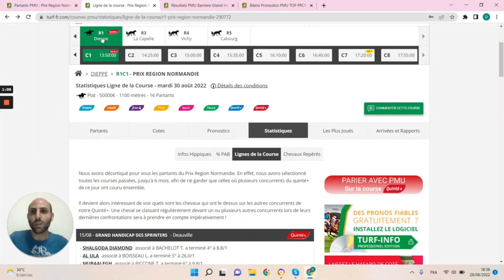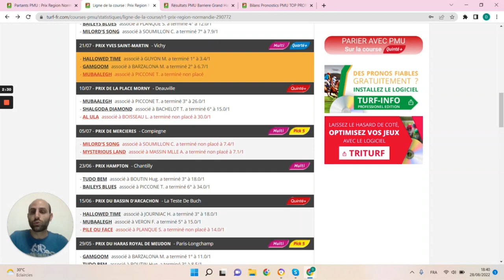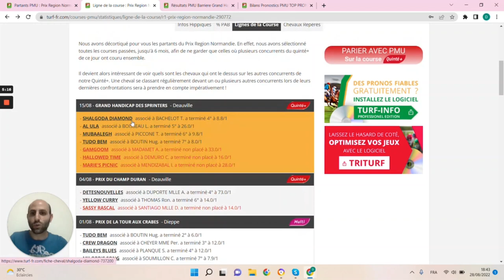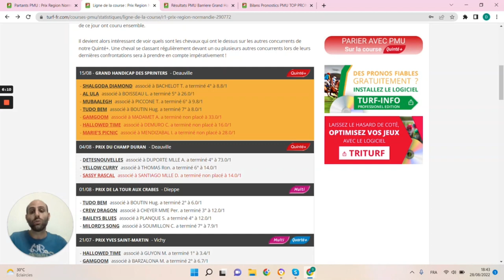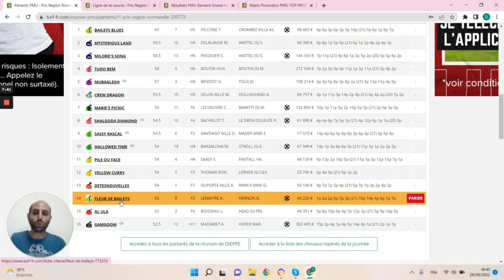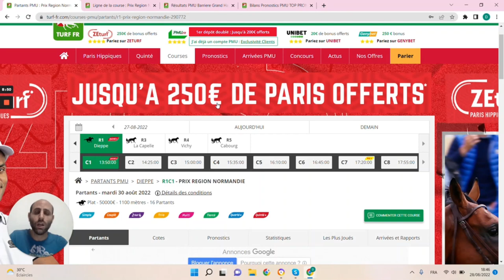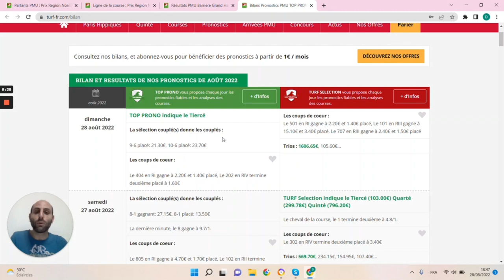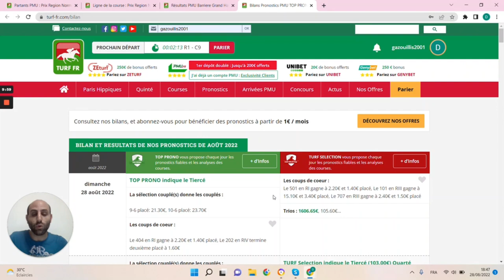PRONOSTICS PMU GRATUIT DE LA MINUTE QUINTE+ DU JOUR MARDI 30 AOÛT 2022 #290772